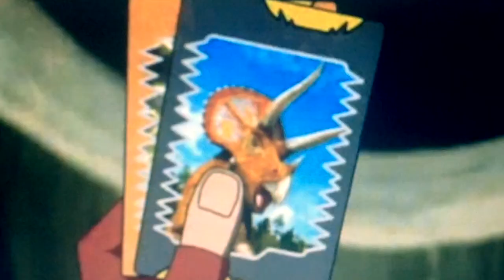Maxnocchio (Thomas O'Malley's Style) Trailer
Thomas O'Malley Production